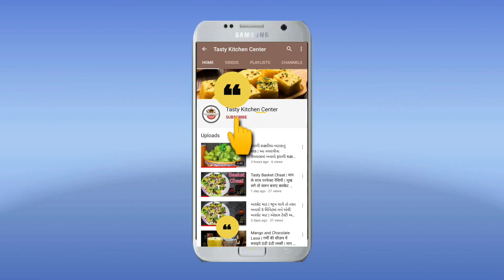ક્યારેય પીઝા રાઈસ ખાધા છે? બનાવો એકદમ ક્રિમી અને રિચ પીઝા રાઈસ | દરેક બાઈટમાં આવશે પીઝાનો ટેસ્ટ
Welcome to Tasty Kitchen Center,
Welcome to Tasty and healthy food.

આજે આપણે બનાવીશું એકદમ નવી રેસીપી પિઝા રાઈસ. ખૂબ જ સરળ અને ક્રિમી રાઈસ બનશે. એકના એક રાઈસ ખાઈને કંટાળી ગયા હોય તો આ રેસીપી જરૂર ટ્રાય કરજો. ખૂબ જ ડીલીસીયસ બનશે. બાળકોને પણ ભાવશે .

વિડિઓ મુજબ બનાવો સરસ બનશે. બધા ને ભાવશે.

તમારો અનુભવ comment section માં જરૂર જણાવો.

Facebook પર અમારી ચેનલ follow કરો જેથી latest રેસીપી તમને મળ્યા કરે-

તમે Instagram પર પણ follow કરી શકો.

Team Tasty Kitchen Center.